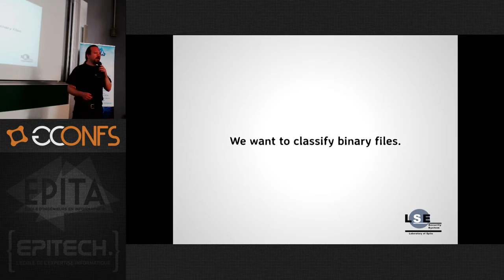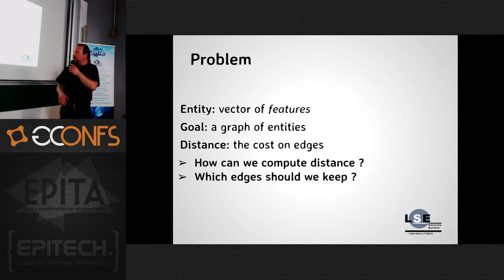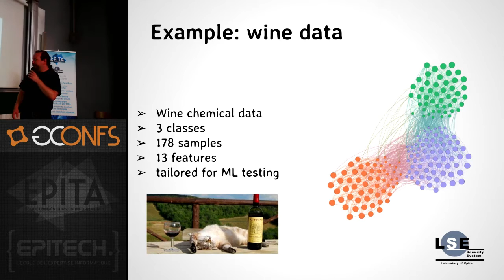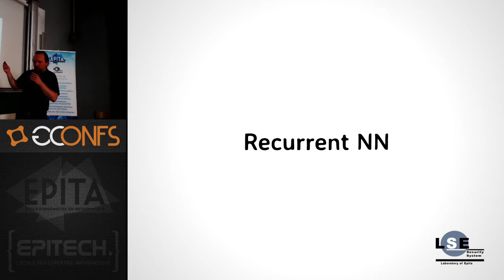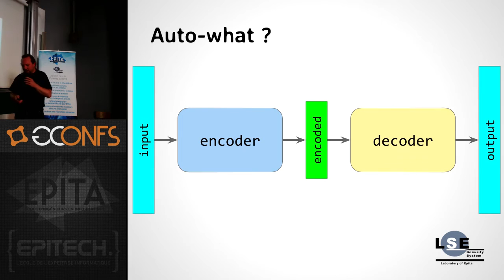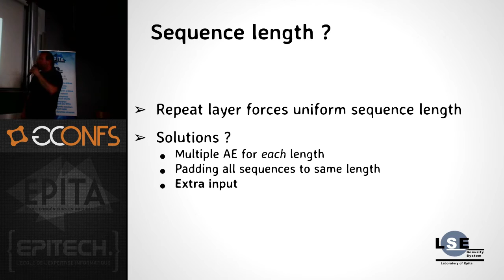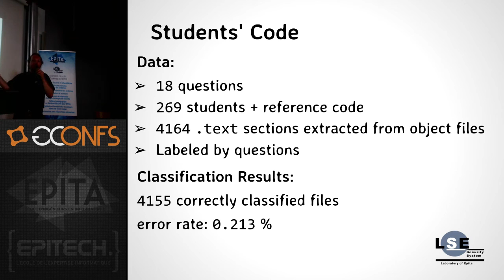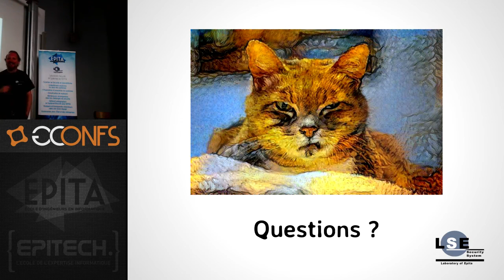Do Machines Dream of Binary Files - Marwan Burelle - LSE Week 2016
Deep learning techniques offer a lot of appealing results on a wide variety of data, my goal is to apply these techniques to binary executables. I'll explore auto-encoders and deep-networks in order to encode machine code extracted from binary files and construct learnt graphs for clustering and classification. To illustrate my experiments, I'll show you some results with source files' remapping, program classification and malware classification.